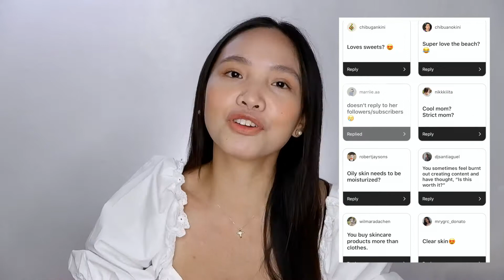I ANSWER TRUE OR FALSE QUESTIONS FROM INSTAGRAM I GETTING TO KNOW A LITTLE BIT ABOUT ME I Truly Tara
Getting to know a little bit about me by answering TRUE or FALSE questions from Instagram.

SAY HELLO ✨